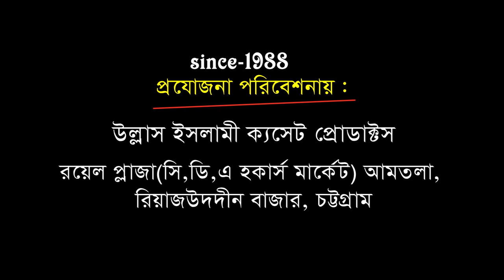পবিত্র ঈদে মিলাদুন্নবী(দঃ)পালন জায়েজ | Mawlana Abu sadek Al Kaderi | Bangla Waz | Ullash Icp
Linkdin Link